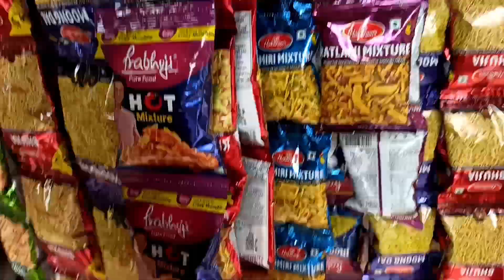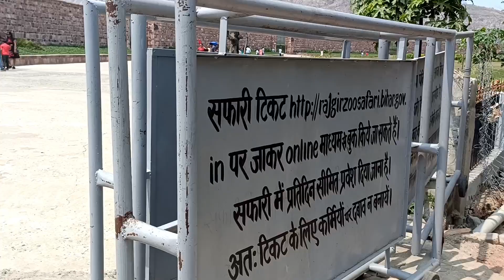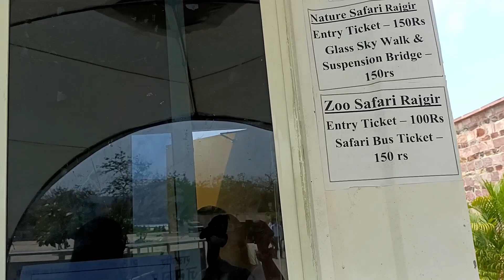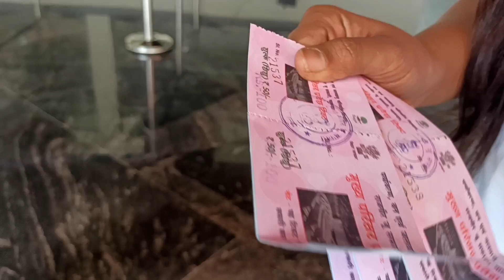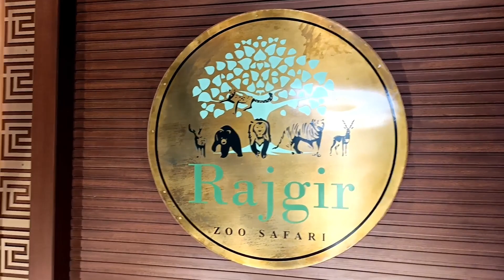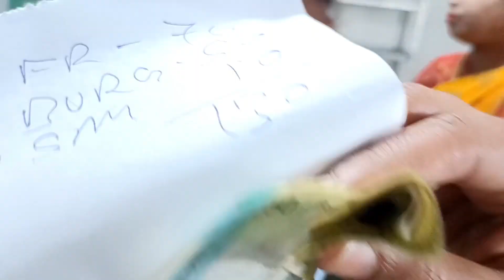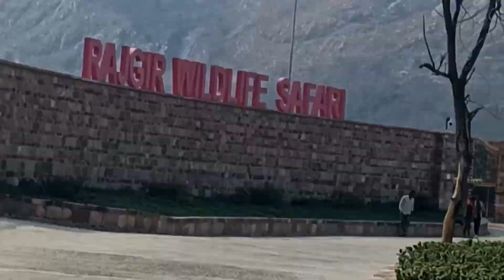RAJGIR SAFARI ZOO BIHAR GAYA || राजगीर सफारी चिड़ियाघर बिहार गया ||💗😎MASTI WID FRIENDS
ANJALI@VLOGGER

RAJGIR SAGARI ZOO
SKY BRIDGE
ZOO SAFARI
# BUS RIDE
BIHAR GAYA

GAYA TO RAJGIR BUS FAIR-150AC, WITHOUT -130
ENTRY FEE -100
ZOO SAFARI BUS-150
SKY BRIDGE -150